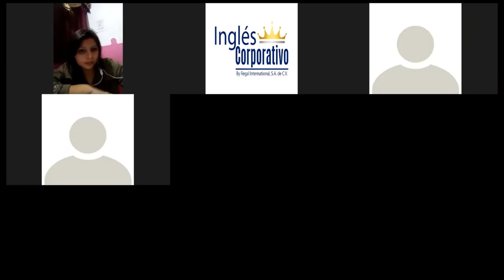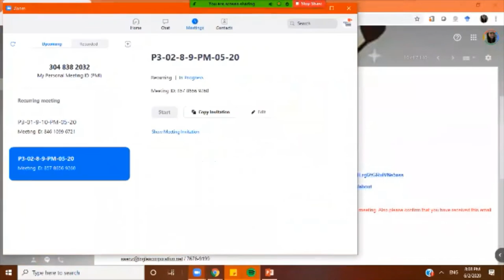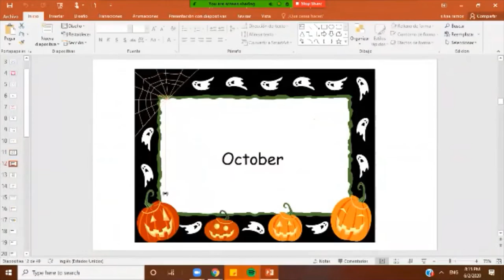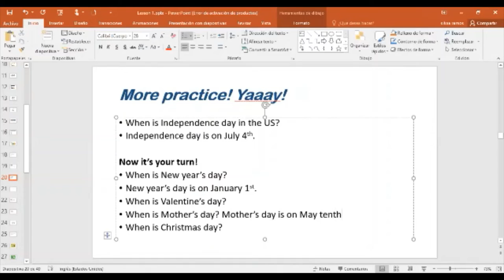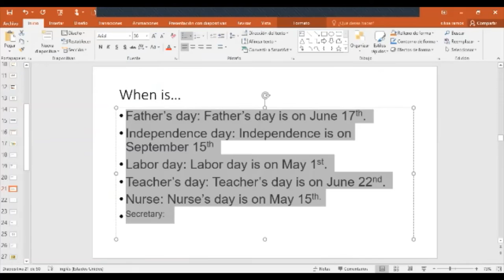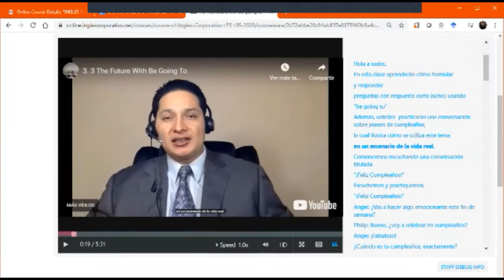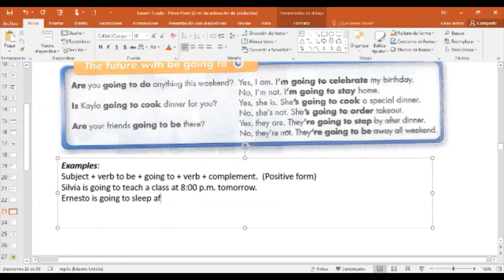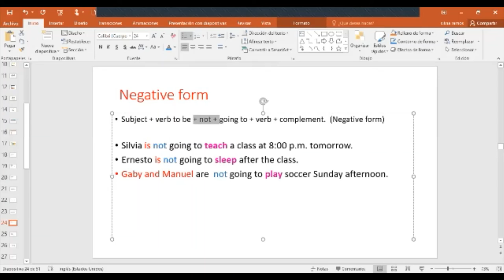Ingles Corporativo-Be going to_Principiante 3_8--9pm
By the end of this class, you will learn how to ask and answer yes and no questions using be going to. Additionally, you will practice a conversation about birthday plans; this conversation illustrates how this topic is used in a real-life setting.

Al final de esta clase aprenderán como formular y responder preguntas con respuesta corta (si/no) usando “be going to”. Adicionalmente practicarán una conversación sobre planes de cumpleaños, esta conversación ilustra como se utiliza este tema en un escenario de la vida real.